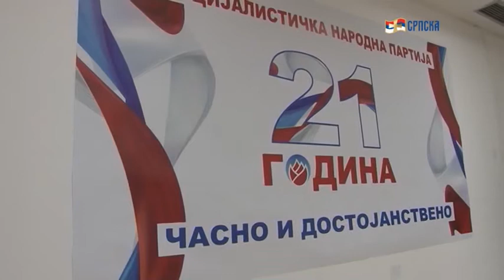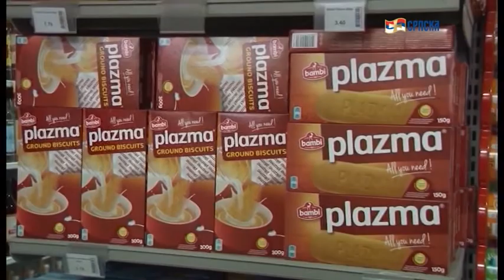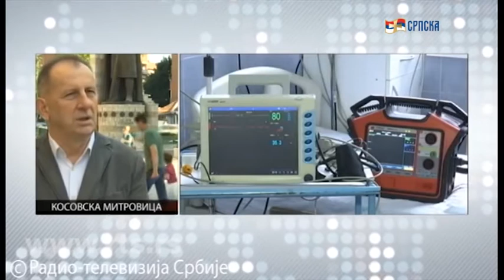СЕДМИЦА ПЛУС 07 07 2019